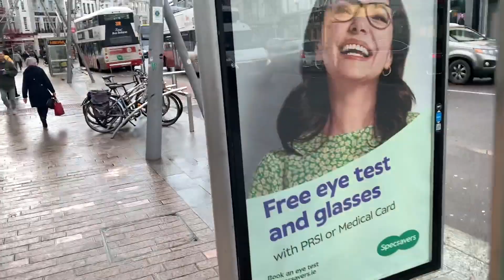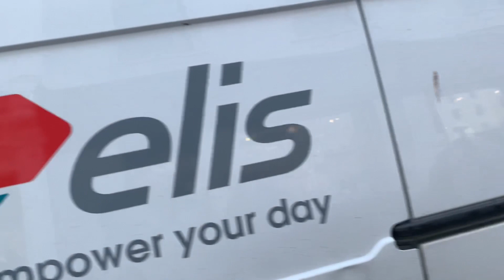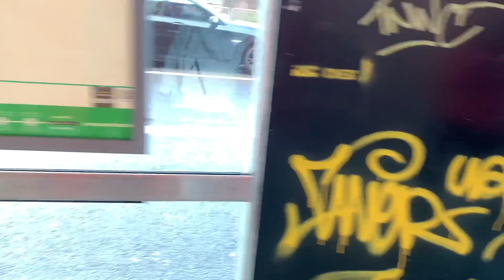Cork Buses November 2022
Here is the first part of buses filmed on All Saints’ Day featuring a surprise in the video.